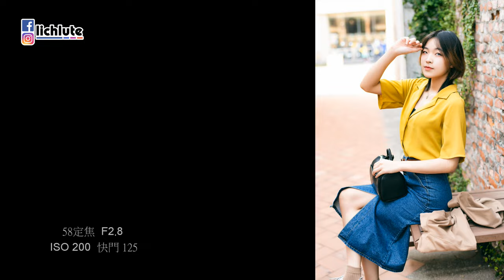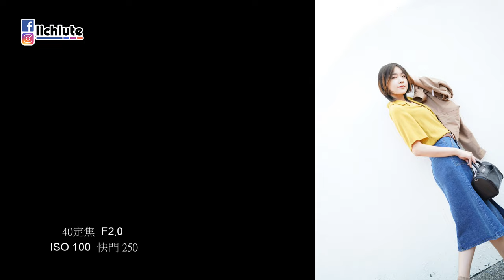10分鐘大挑戰 四位攝影 VS 一位模特 拍出什麼不同的火花 胡服騎射的攝影紀錄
感謝參加活動的各位.
初次錄製相關題材的節目. 4位背景來歷不同的攝影愛好者的共同參與。

FACEBOOK相關